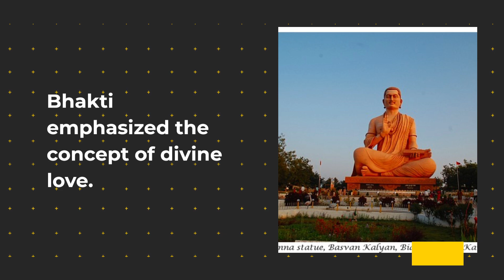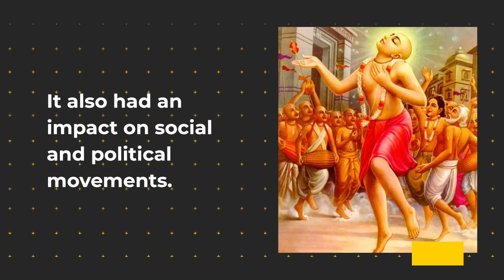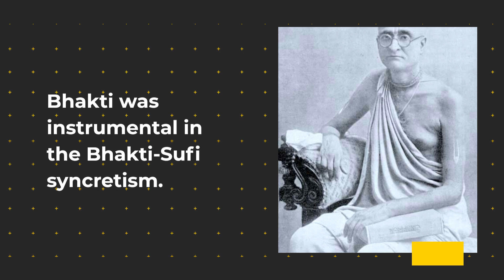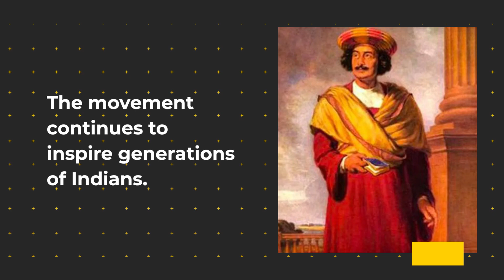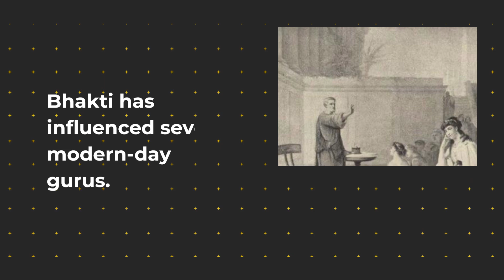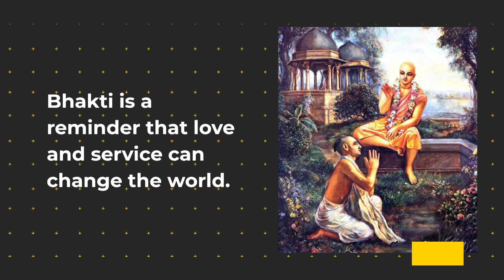bhakti movement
The Bhakti movement originating in 6th CE was a significant religious movement in medieval Hinduism that sought to bring religious reforms to all strata of society by adopting the method of devotion to achieve salvation